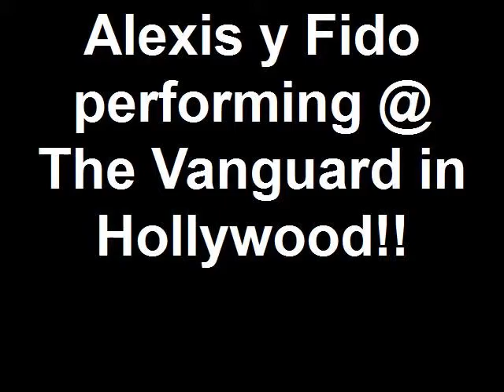Alexis y Fido performing @ The Vanguard i